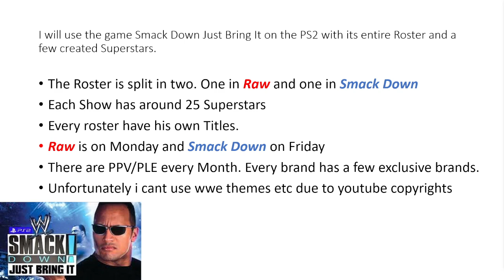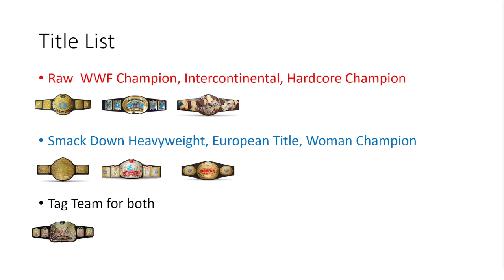WWE Smack Down vs Raw (Attitude Era) on Smack down Just Bring It (Explanation)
On this channel, i will start a custom Smack Down vs raw on smack Down Just bring it with its roster at that time and a few custom superstars.
I will use the game Smack Down Just Bring It on the PS2 with its entire Roster and a few created Superstars. I am going to explain everythig in this video.